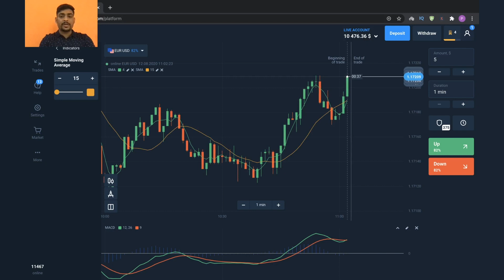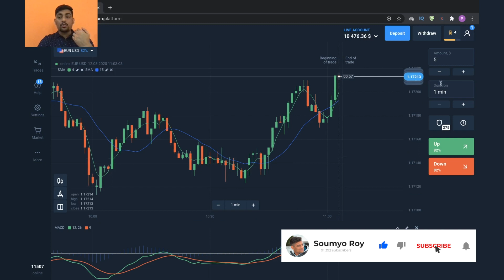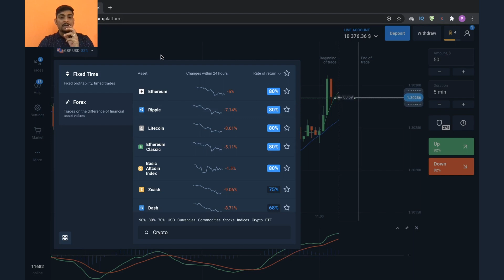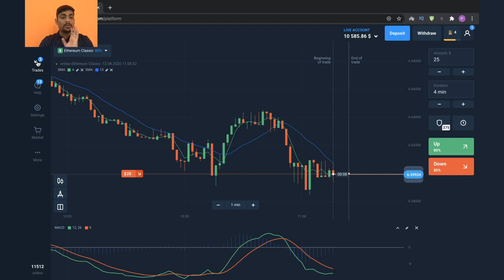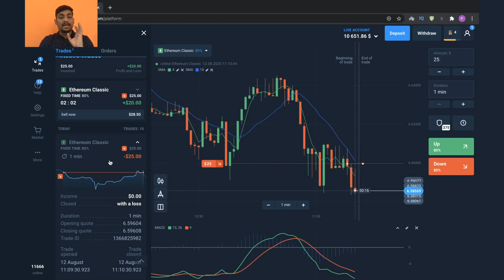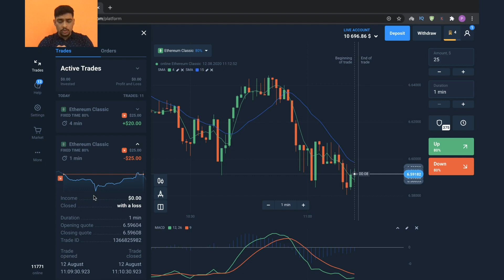How to combine SMA4 & SMА15 with EMA? What is base trade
Olymp Trade is one of the platforms which gives traders a wide range of indicators and strategies to use while trading, and in this video, I am trying to explain about Base Trade while using SMA and EMA together.
ओलम्पिक व्यापार उन प्लेटफार्मों में से एक है जो व्यापारियों को व्यापार करते समय उपयोग करने के लिए संकेतक और रणनीतियों की एक विस्तृत श्रृंखला देता है, और इस वीडियो में, मैं एसएमए और ईएमए का एक साथ उपयोग करते हुए बेस ट्रेड के बारे में समझाने की कोशिश कर रहा हूं।

I would like to draw attention to something very important, please make a note of all my official Social Media Handles below👇👇

1. My one and only Youtube Channel:-

2. My one and only Twitter Handle:-

4. Here are my 2 Telegram Open groups where you get all kind of information from me:-

5.  Closed group, where I give Trading Signals:-
a) Roy Trader

‼ And my direct Telegram ids are:- @Roy_Soumyo & @roysoumyo , make sure you mind all the letters.